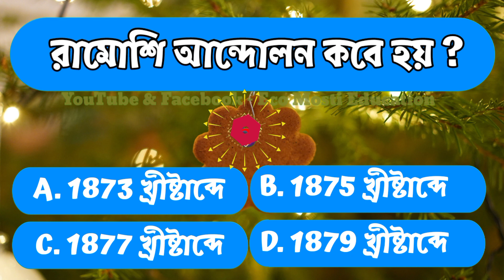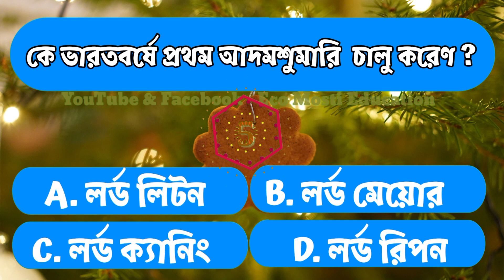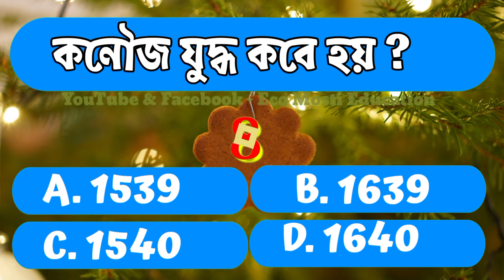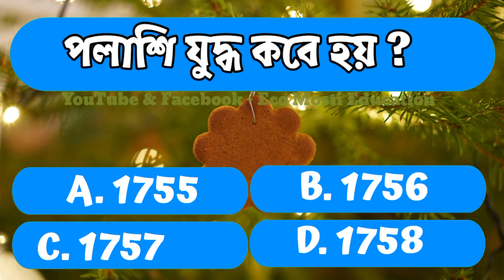Bengali GK Question and Answer // Bangla Quiz // Job Exam GK Bangla// Eco Mosti Education